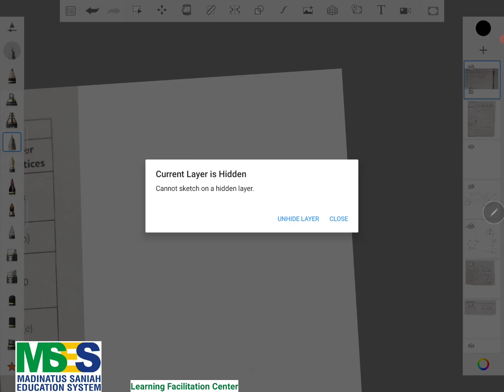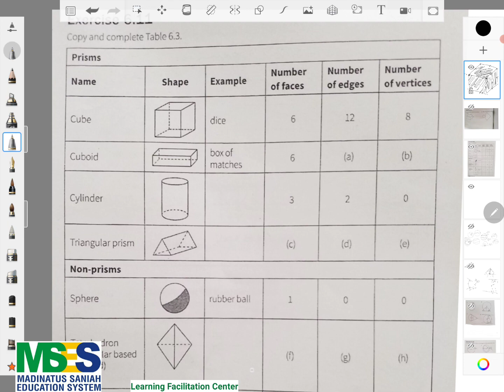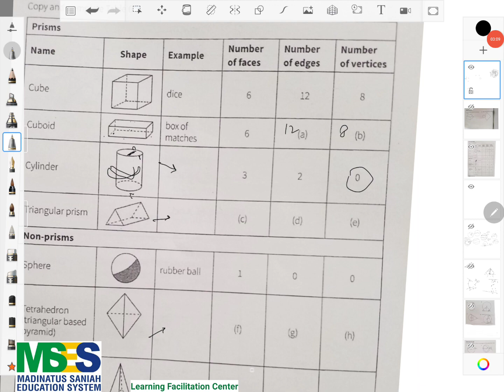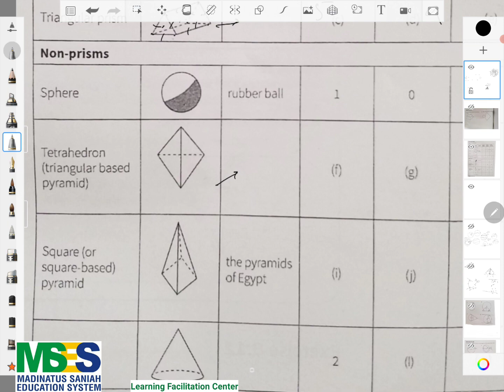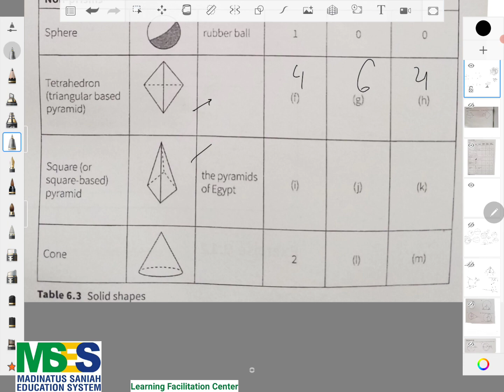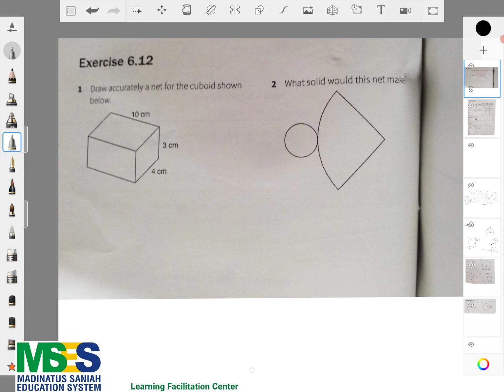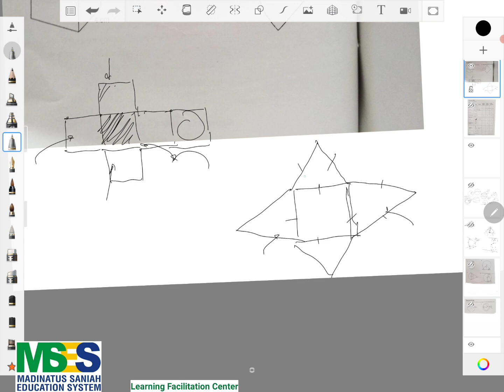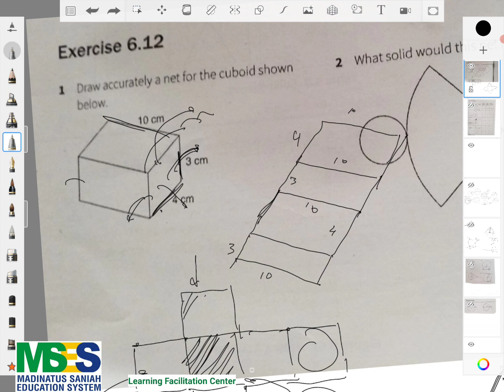O Levels Mathematics Syllabus D. Complete Course. Chapter 6. Exercise 6.11 & 6.12. Urdu | Hindi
O Levels Mathematics Syllabus D. Complete Course. Book Audrey Simpson

Chapter 6
Exercise 6.11 and 6.12
Topic:  Solid Shapes, Edges, Vertices and Nets

By Highly Qualified Teachers